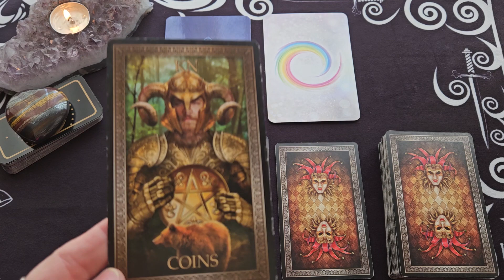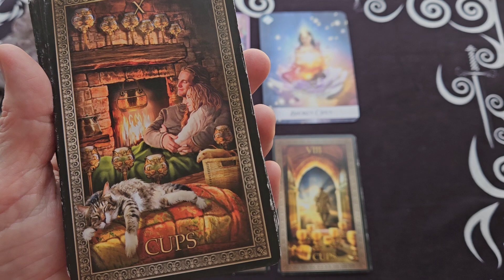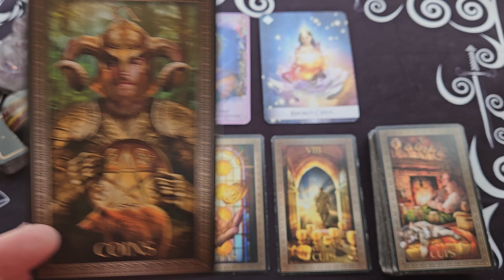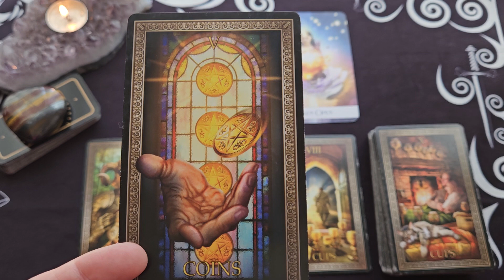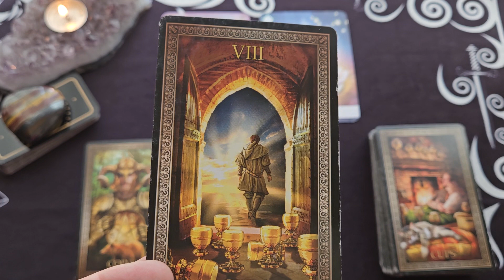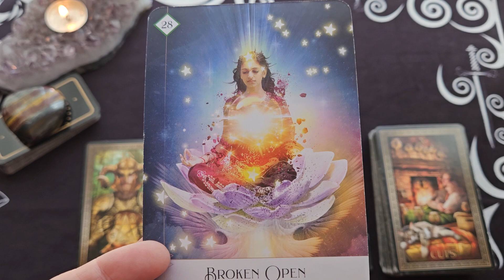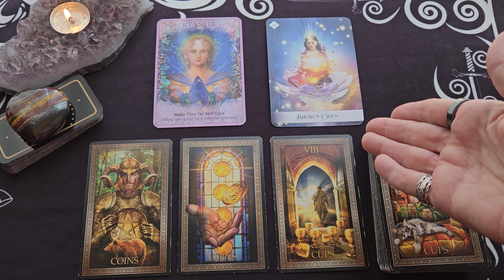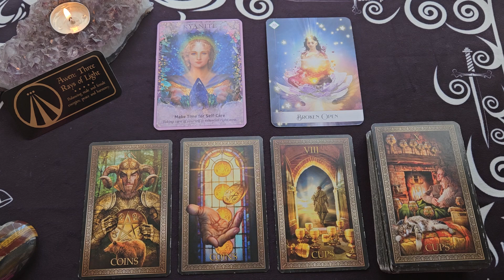Aquarius Weekly Tarot Reading ~ May 8-14, 2023 ~ MOVING TO A NEW JOB FOR YOUR HEALTH AND WELL-BEING!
Here is your Aquarius Weekly Tarot Reading for May 8-14, 2023

Tarot Grand Luxe Deck - Ciro Marchetti
Oracle of the 7 Energies Oracle Cards - Colette Baron-Reid
Making Magick Deck - Priestess Moon